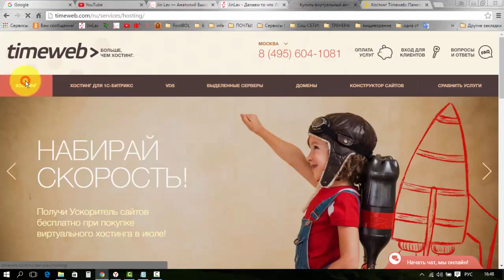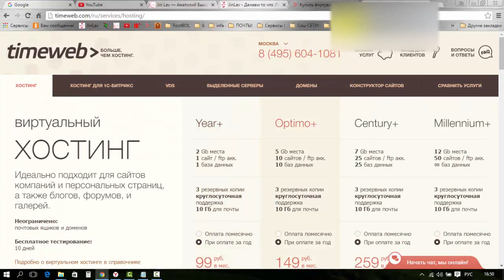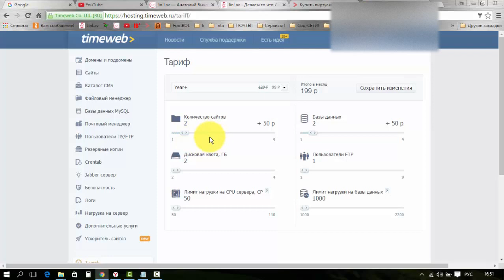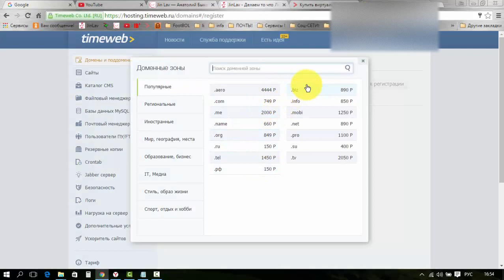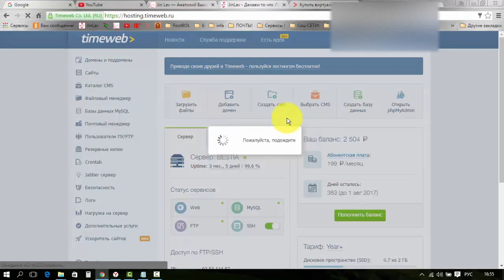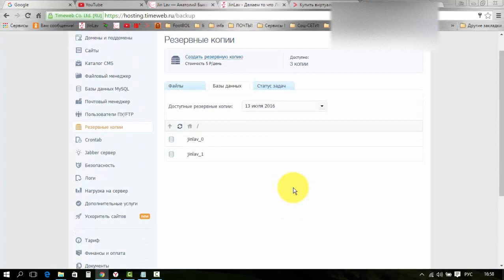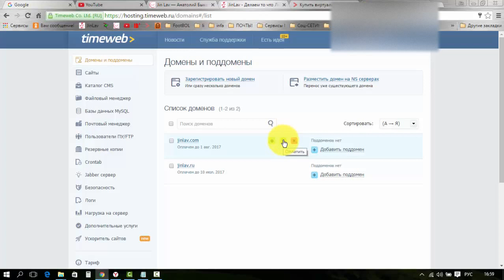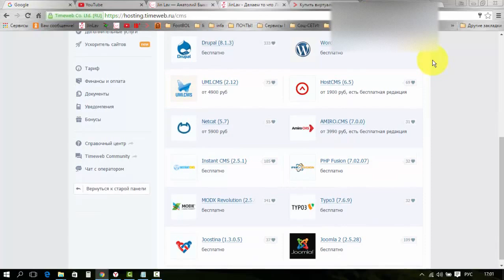Основы пользование Хостингом, Востановление Сайта, если не работает.